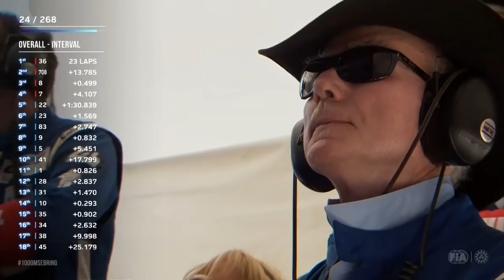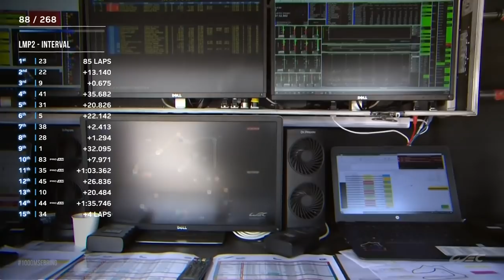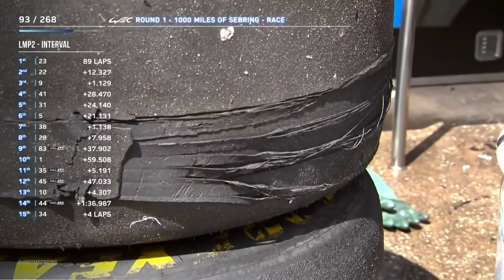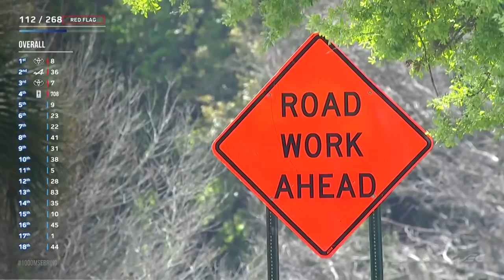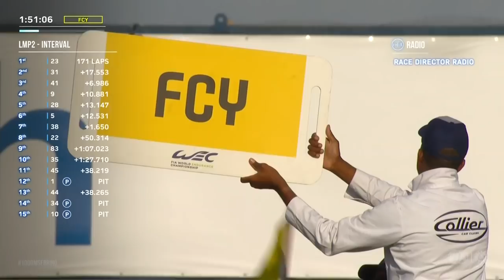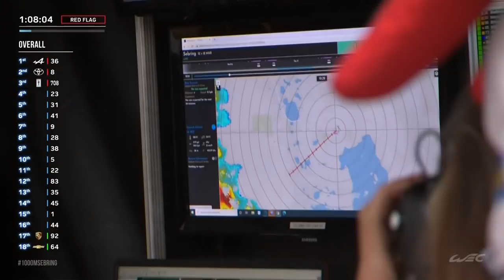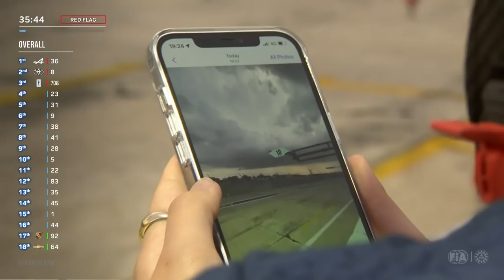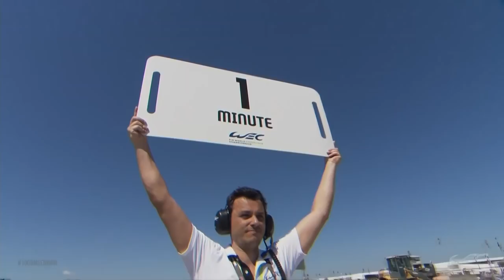FULL RACE | 2022 1000 Miles of Sebring | FIA WEC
The full race replay of the 1,000 Miles of Sebring opening race of the 2022 FIA World Endurance Championship.